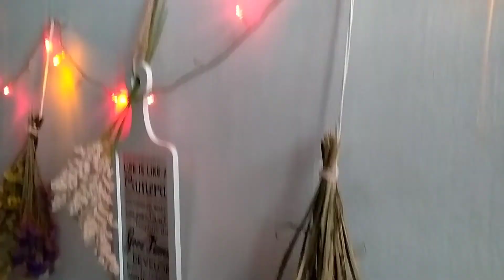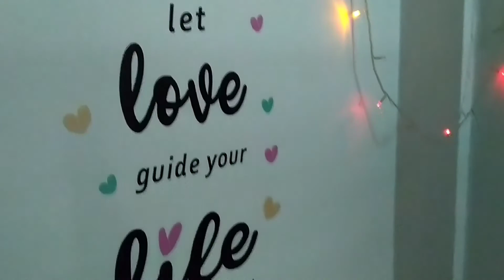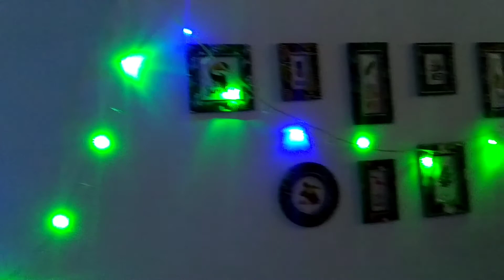Decluttering# Organizing my room# Slow Living# Time lapse